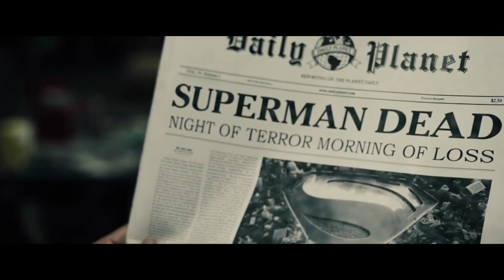Must There Be A Superman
Hello all, it's be a while since I've uploaded any videos.

I hope everyone will find this video to their liking.

Who's excited for the Justice League?

Music
Artist: Really Slow Motion
Title: They Will Save You